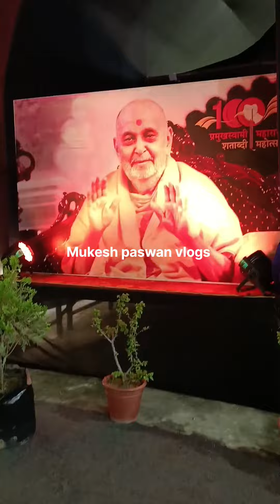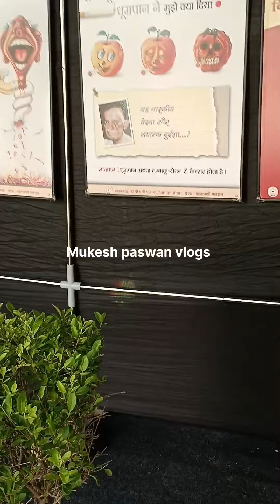rell shorts trending youtube